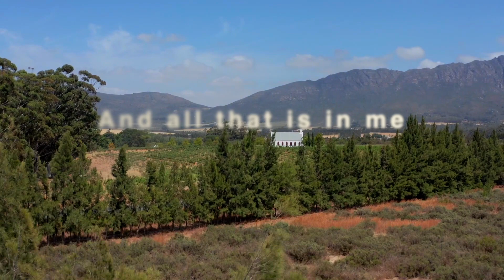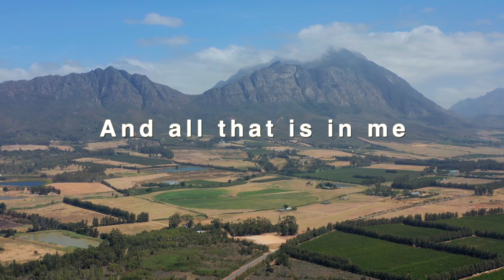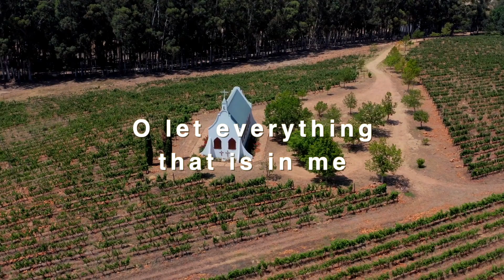From The Rising by Shannon Adducci / Wexelberg (With Lyrics)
One day alone is ours and during this day we are to live for God. For this one day we are to place in the hand of Christ in solemn service all our purposes and plans casting all our care upon Him for He cares for us. "I know the thoughts that I think towards you says the Lord"

— E.G White - Living the life of the Lifegiver